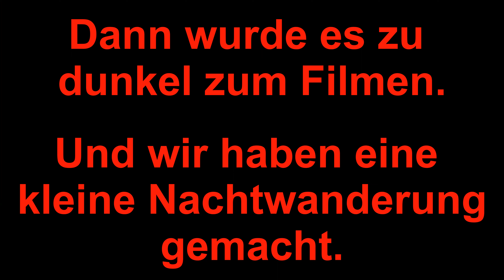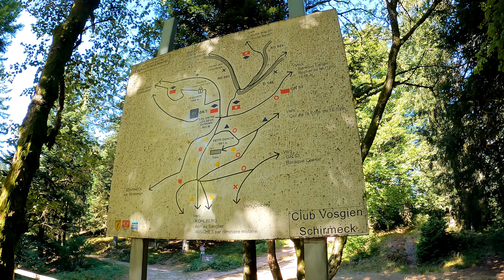Tempelruine - Outdoor Roadtrip und Übernachtung in Frankreich mit dem Chevy K5 Blazer / M1009 CUCV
Hallo Freunde des lustigen Videos,
heute geht es auf zu einem Outdoor Abendteuer mit meinem Kumpel Benni in das schöne Elsass und die Vogesen.

Aktiviert auch die Glocke, dann verpasst ihr nichts mehr.

Wenn ihr mich mit meinen Projekten unterstützen möchtet,
dann freue ich mich sehr über eine kleine Spende.

Lustige Grüße euer Olli